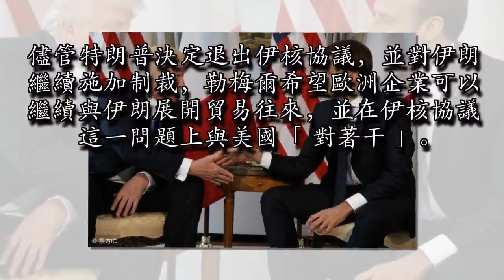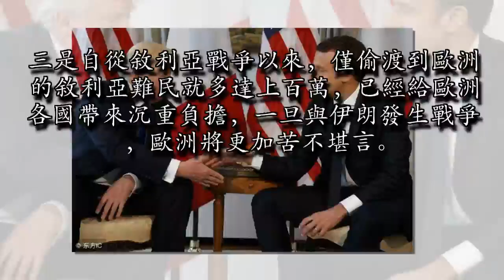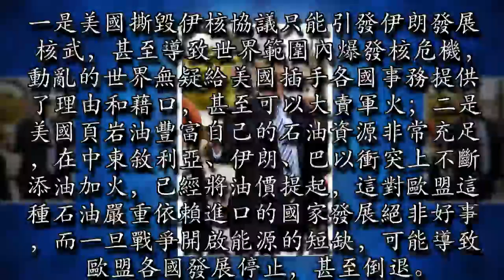特朗普坑慘歐盟 馬克龍高喊 : 我們不一樣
美國退出伊朗核協議之後，法國、英國、德國三個國家第一時間表示遺憾。在美國沒有宣布退出伊核協議之前，德英法領導更是相繼同特朗普進行對話，企圖阻止美國退出伊核協議。但美國壓根沒有把歐洲小夥伴看在眼中，也沒有把歐洲北約軍事集團的利益放在心中，對此英德法意見都很大。而法國更是帶頭高喊，歐盟不是美國附庸國，要聯合歐盟各國與美國對著干。

5月11日，美聯社報道稱，法國財長布魯諾⋅勒梅爾在歐洲廣播一台接受採訪時，向整個歐洲國家呼籲。歐洲不是，也不應該是美國的「附屬國」。 儘管特朗普決定退出伊核協議，並對伊朗繼續施加制裁，勒梅爾希望歐洲企業可以繼續與伊朗展開貿易往來，並在伊核協議這一問題上與美國「對著干」。 此前,法國總統馬克龍和德國總理默克爾已經先後到訪美國,勸說美國留在伊核協議之內。英國有媒體人士表示:「我們幾乎是在跪求特朗普不要退出,然而他顯然並沒有考慮西方盟友們的感受。」

顯然英法德對特朗普一意孤行退出伊核協議非常不滿，甚至非常憤怒要與美國對著干，這絕非空話。其實在中東歐盟有著相當大的石油利益和地緣政治利益，美國屢屢破壞中東和平環境，無疑是對英法德利益巨大的